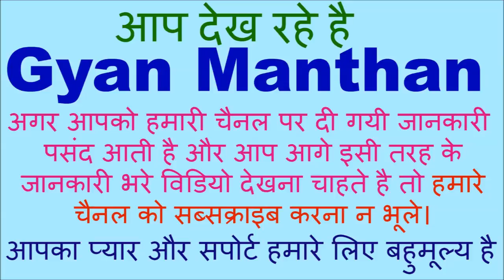क्या आप जानते है जुगनू के चमकने के पीछे का कारण